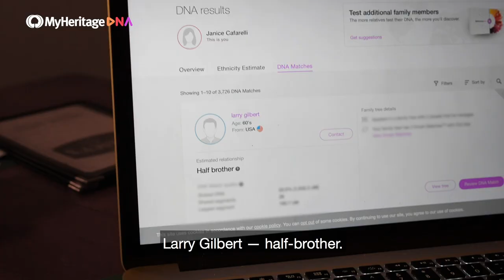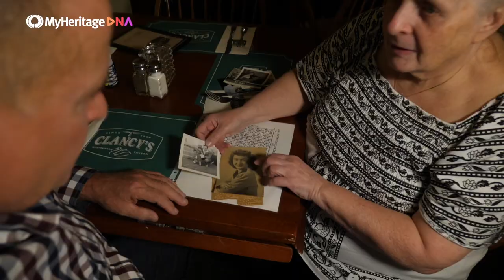Half Siblings Reunite After MyHeritage DNA Upload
A MyHeritage DNA test was the perfect Valentine's Day gift for MyHeritage user Larry Gilbert of Michigan, helping him connect with his half-sister Janice Cafarelli in Massachusetts.